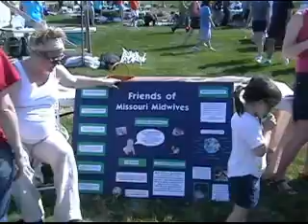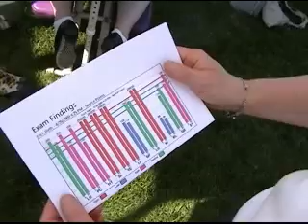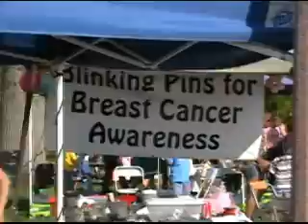Earthday 2009 STL Vignettes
Earthday in Forest Park, St. Louis, Missouri.  Lots of exhibitors.   Leslie Sanazaro appears at the end . . .